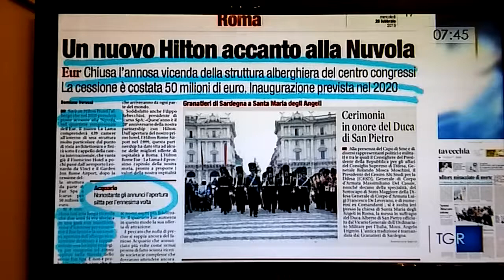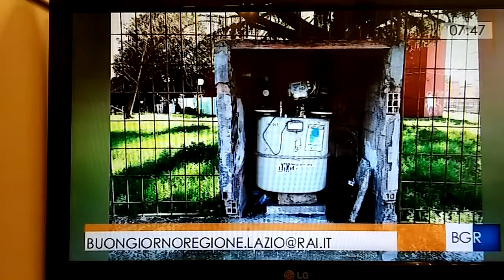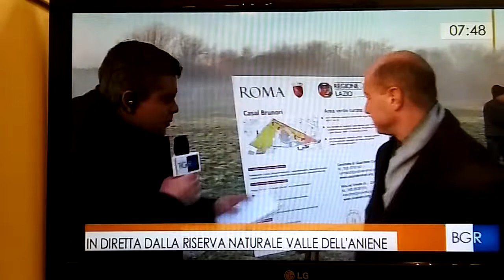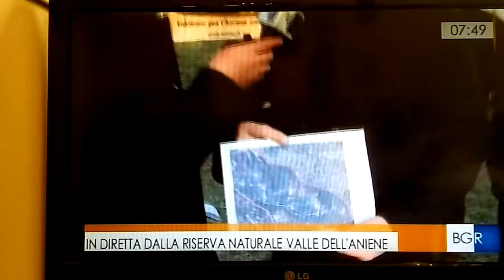20 febbraio 2019 2parte. Buongiorno Regione Lazio